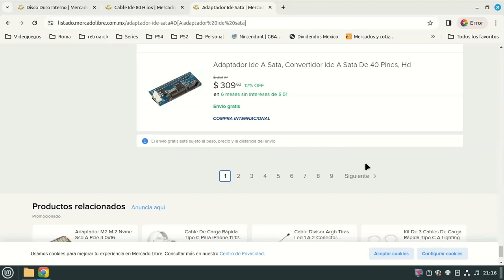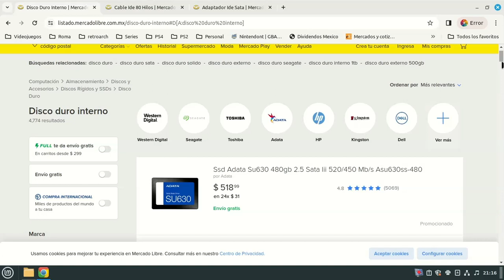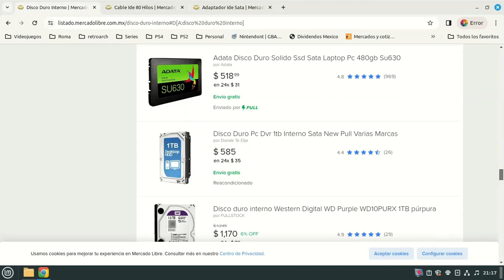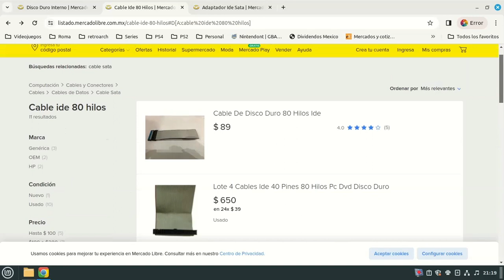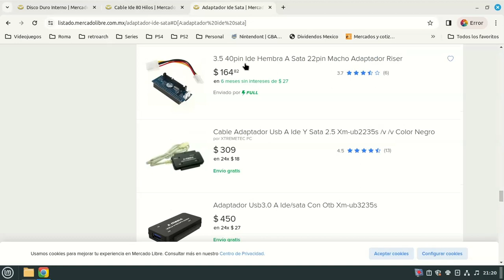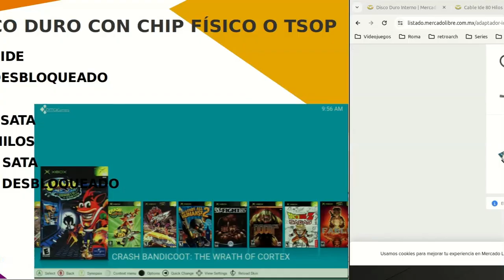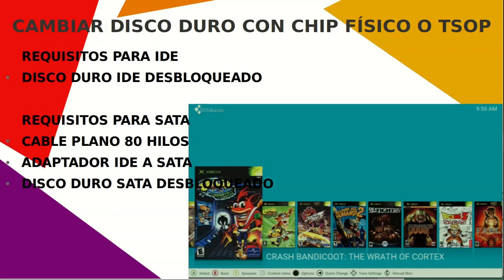Cuanto cuesta cambiar el disco duro a Xbox Clasico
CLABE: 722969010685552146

Únete como miembro del canal y obtén beneficios como mi numero de WhatsApp para apoyo en tus dudas

SUPER GRACIAS, sería de gran ayuda y me permitirá seguir dedicando tiempo a la creación de estos vídeos.